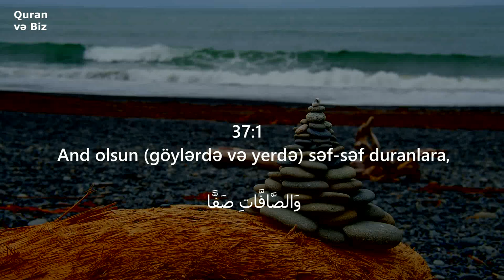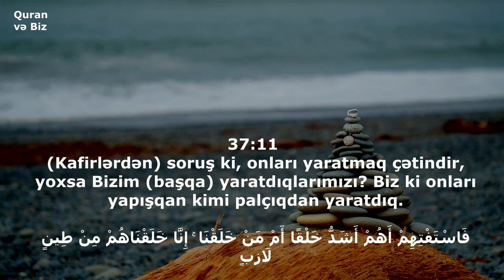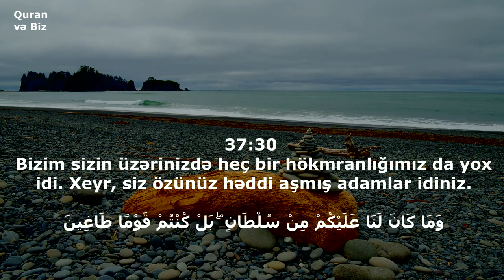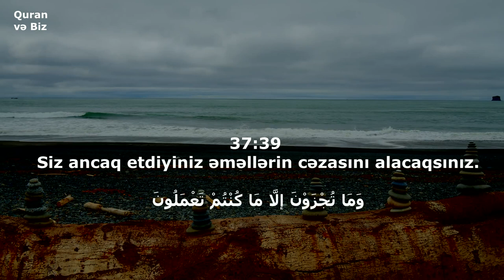37.əs-Saffat surəsi 1-- 40.Muhammad Al-Luhaidan.Həqiqətən, sizin məbudunuz Təkdir!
əsSaffatsurəsi MuhammadAlLuhaidan QuranvəBiz Quran Luhaidan Saffat surəsi